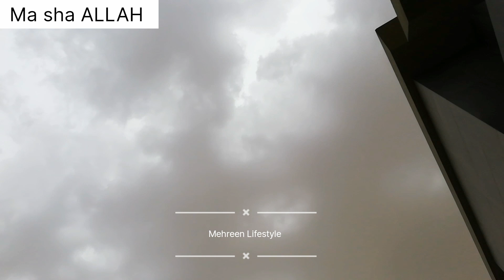Arvi Gosht recipe || main ny banaai Eid k liye khas recipe apk liye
HI, Eid py buht andaz sy Khanay banny waly hain to jahan tika boti, afghani tika, mutton chops banain gy wahan ek ye recipe Arvi Gosht bhi zaror try karin or wah wah ki tareef wasool karin. Shukriya